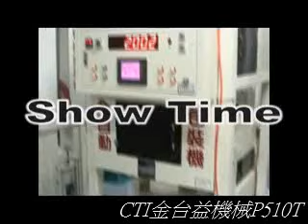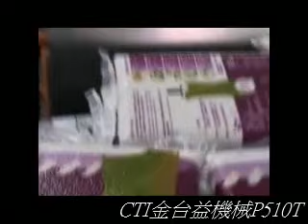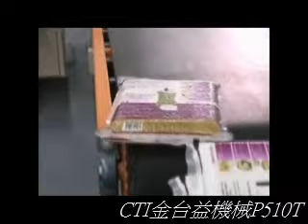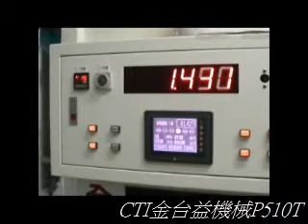Automatic Packing and Vacuum Machine 全自動包裝真空機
Type: P510T+V500T

Roll-filmed automatic packing machine, precisely cut and seal bags. it's very suitable to apply on soft PE bag.
管狀捲袋式自動包裝機，可以精準裁切與黏合，非常適合應用在質地較軟的PE袋。